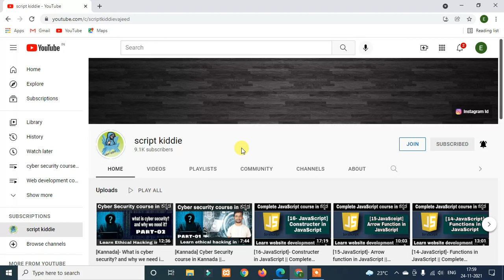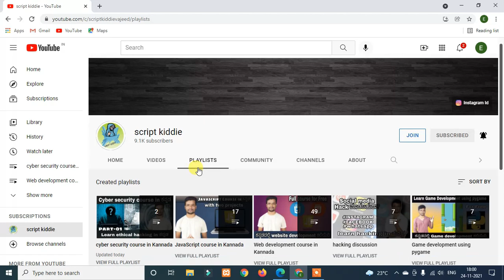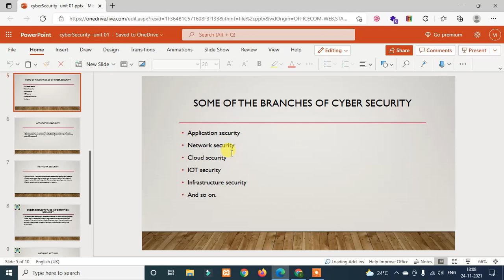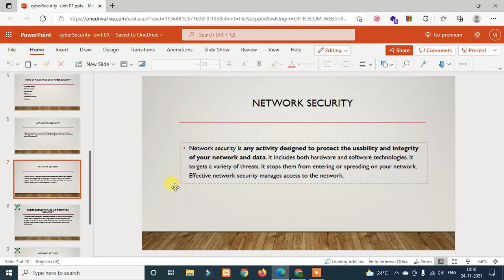[Kannada]- Branches of Cyber Security || Complete cyber security course in Kannada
Related words
script kiddie
script kiddie in Kannada
vajeed
cyber security course in kannada
cyber security
system security
ethical hacking
application security
network security